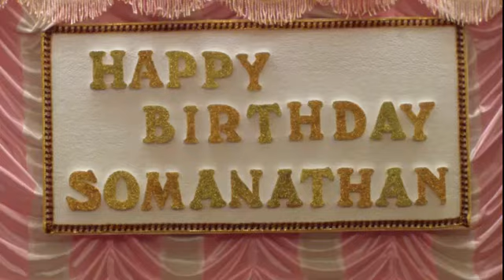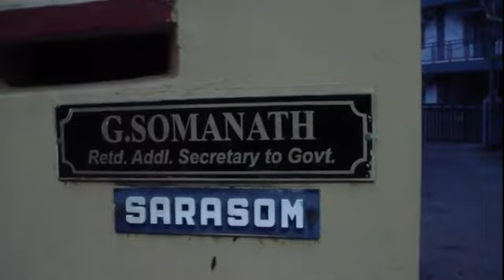Soman at 90 hb